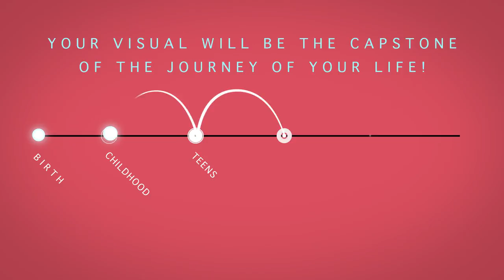BEFORE I GO Visual Services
Visual services that enable Christians to make their last words last for eternity.